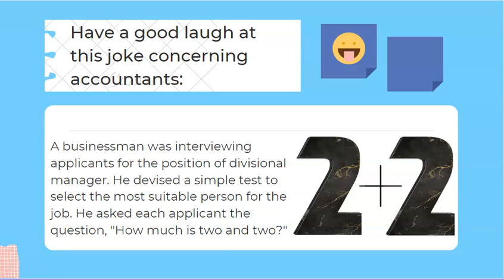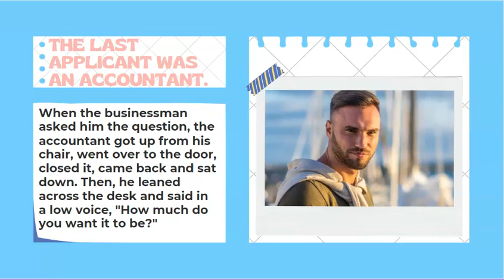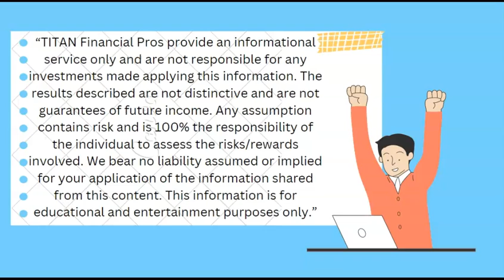ABCs Of A Good Accountant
Is your business losing money?

“TITAN Financial Pros provide an informational service only and are not responsible for any investments made applying this information. The results described are not distinctive and are not guarantees of future income. Any assumption contains risk and is 100% the responsibility of the individual to assess the risks/rewards involved. We bear no liability assumed or implied for your application of the information shared from this content. This information is for educational and entertainment purposes only.”